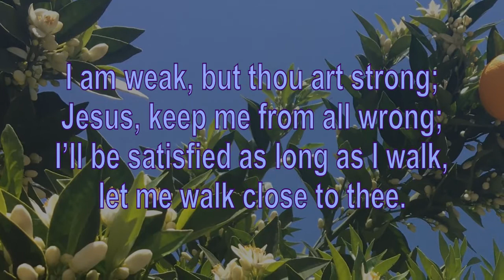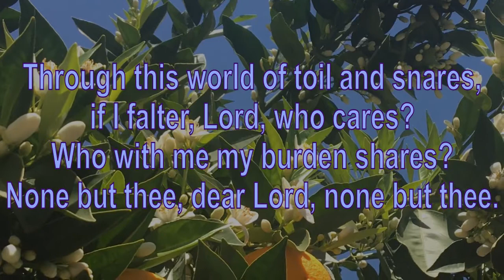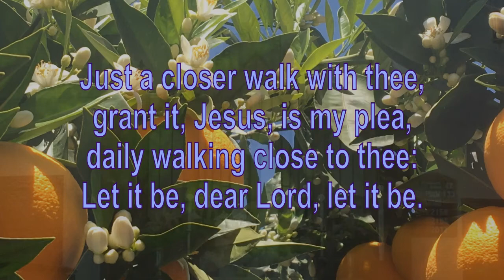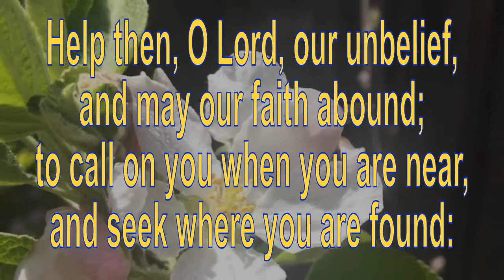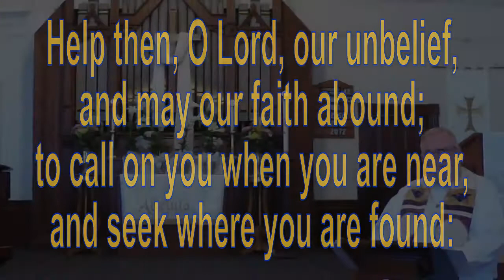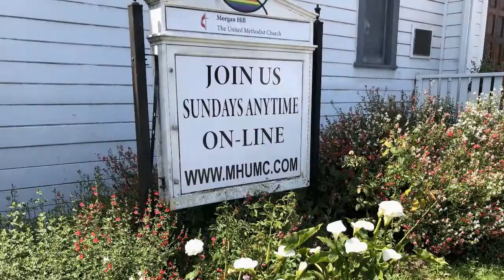Worship_2021-04-11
Morgan Hill United Methodist Church Worship Service for April 11, 2021